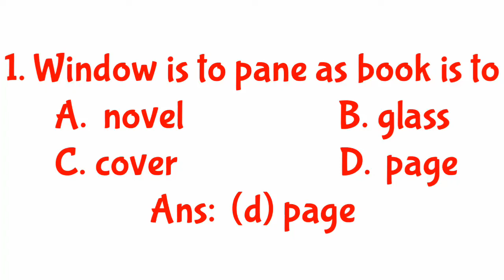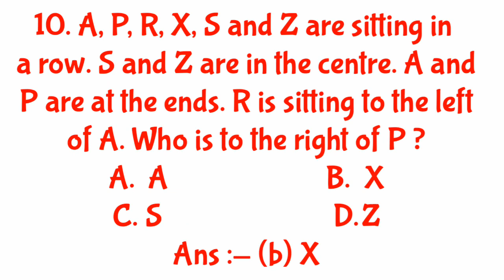Oil India Limited exam excepted model questions and answers || OIL jobs || ONGC exams